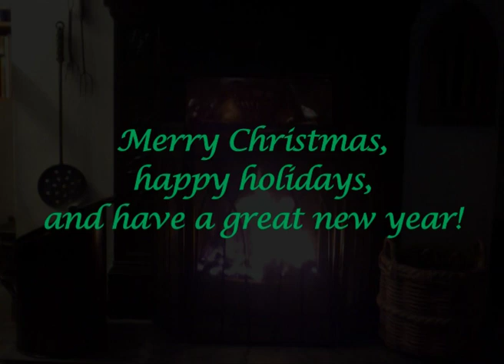A Christmas card for everyone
It turns out that the low quality of my webcam was the least of my worries...